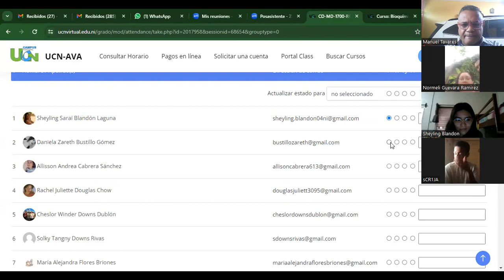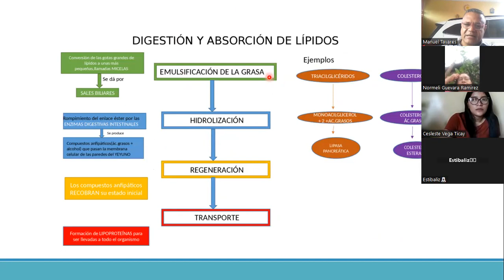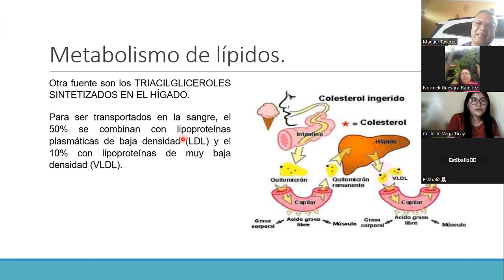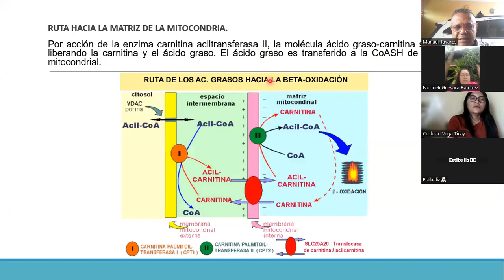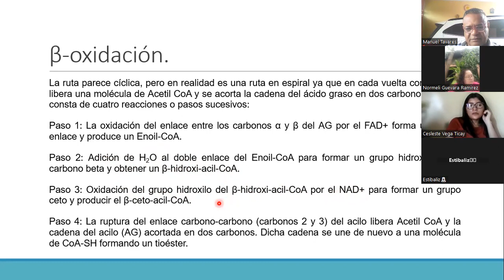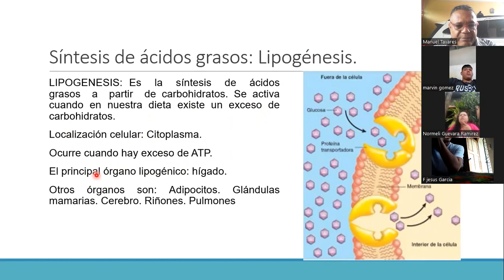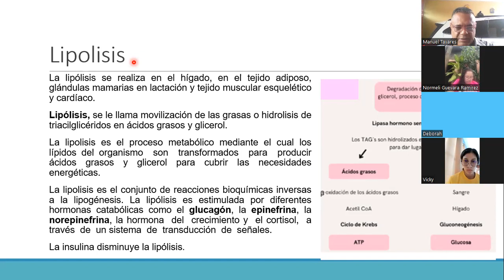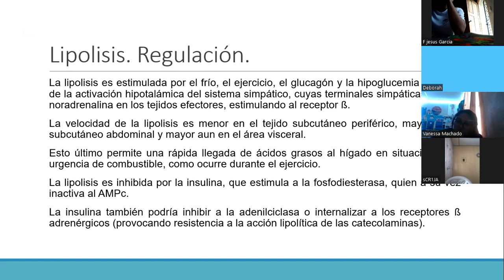Clase N ° 9 bioquímica I medicina grupo 2